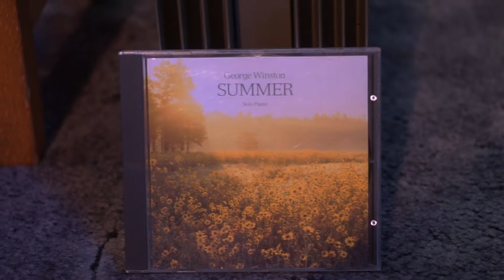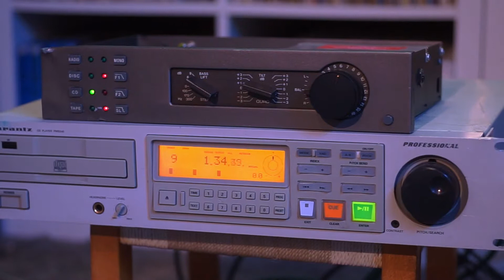QUAD 34 +303 + Acoustic Research AR94-George Winston